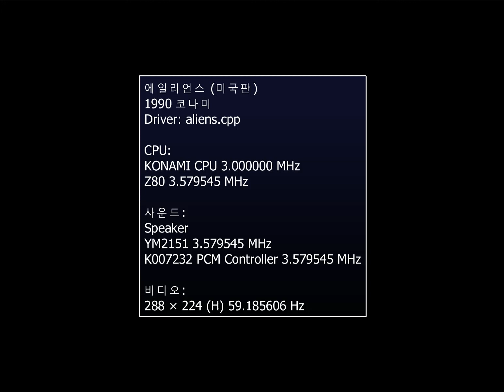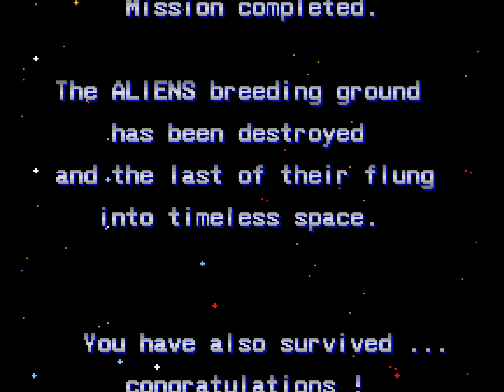[원코인하고싶은아재] Mame용 에일리언(Aliens)입니다.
1990년 코나미에서 발매한 횡스크롤 액션 슈팅 게임.
전방향이동, A버튼 서서 쏘기, B버튼 앉아 쏘기, A+B버튼 보조무기 발사.
에일리언에 점령당한 개척지 시설에서 에일리언 상대로 홀로 무쌍 찍으며 탈출하는게 목적.

동명의 영화 에일리언2의 세계관과 스토리를 가져 왔지만 영화와 다르게 다양한 몬스터와 보스가 등장합니다.
총 8개의 스테이지로 구성되어 있으며 내수용과 수출용의 스테이지 구성에 차이가 있습니다.(내수용에는 2,4스테이지 APC탑승 구간이 삭제, 무기도 내수용은 유지되지만, 수출용은 스테이지 넘어 갈때마다 스마트 건으로 전환)
플레이어가 사용할 수 있는 무기는 4종류로 스마트 건(기본), 유도미사일, 3-WAY, 3단미사일, 화염방사기가 있으며 화방의 성능이 제일 우수합니다.
보조무기는 폭탄과, 전멸탄이 있으며 같은 무기를 습득할시 갯수가 누적되지만 다른 무기를 얻게 되면 앞에 있던 무기는 사라집니다.
무한 루프로 진행되지는 않으며 2회차에 게임이 종료됩니다.

마지막 퀸 에일리언은 영화처럼 들어 올려 버리거나, 영화와 다르게 패서(?) 죽일 수 있습니다...ㅎㅎ

인터넷 기록보관소(Internet Archive)...